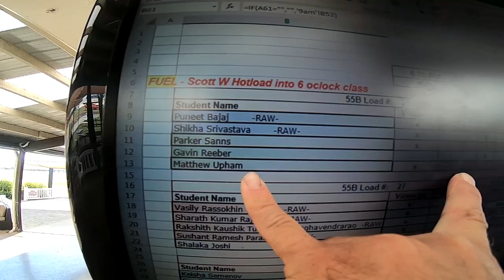Matthew Upham's Tandem skydive!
Matthew Upham's tandem skydive at Skydive Snohomish!